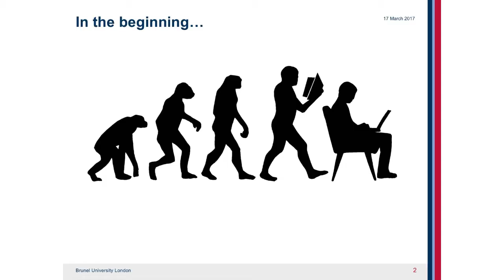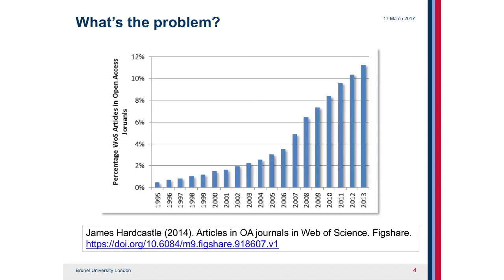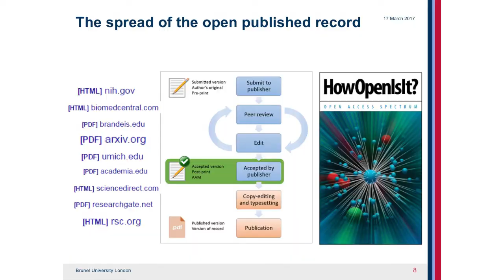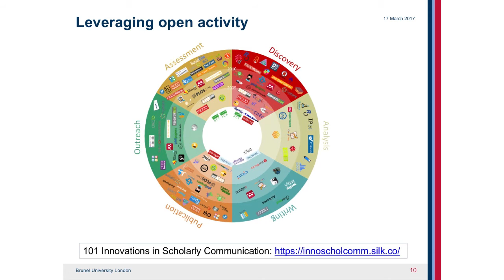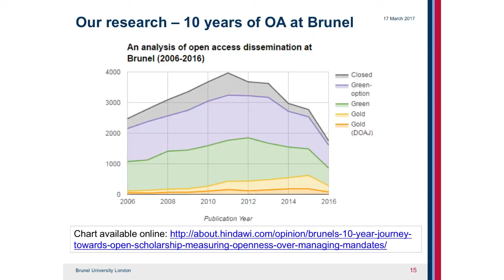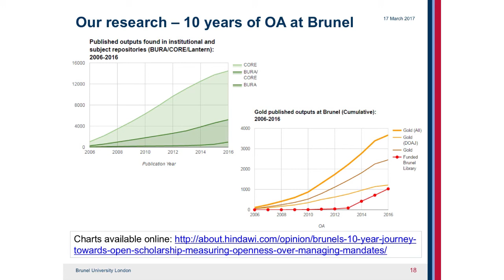RLUK17 Speed Presentation | Christopher Daley & David Walters, Brunel University London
RLUK17 Speed Presentation

EMBEDDING OPEN SCHOLARSHIP: MEASURING ‘OPENNESS’ OVER MANAGING MANDATES
Christopher Daley and David Walters, Brunel University London

RLUK is a consortium of 37 of the major research libraries in the UK and Ireland, whose purpose is to shape the research library agenda and contribute to the wider knowledge economy through innovative projects and services that add value and impact to the process of research and researcher-training.

The RLUK Conference is an annual event, bringing together Directors, Senior Library Managers and key thought leaders from across the national and international HE and research sectors.